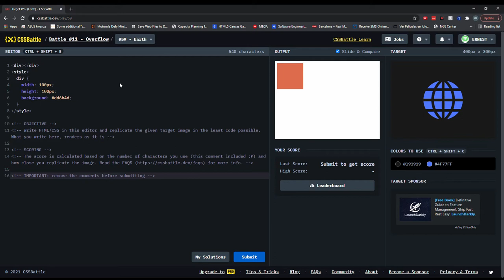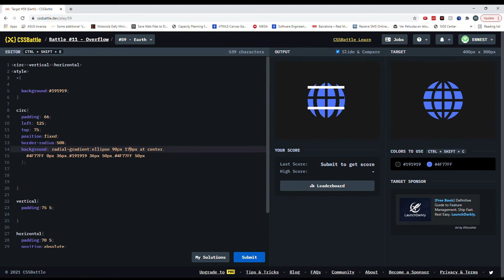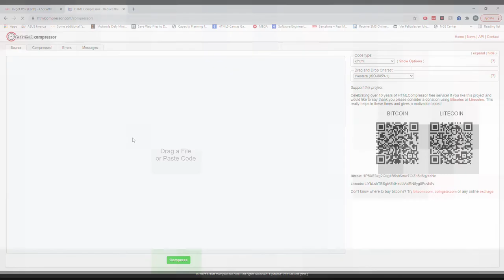CSS Battle 59 Earth